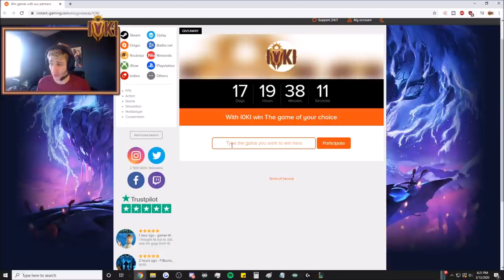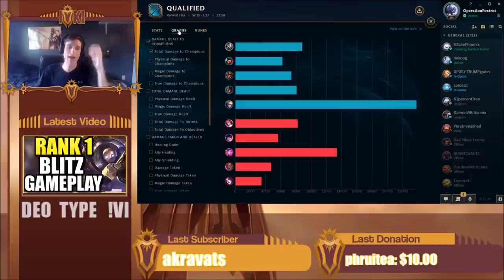HOW TO ZILEAN SUPPORT 1v9 FOR BEGINNERS | SEASON 10 ZILEAN GUIDE!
I SHOW YOU HOW TO CARRY 1V9 CARRY ON ZILEAN SUPPORT!  THIS IS A BEGINNERS' FRIENDLY ZILEAN SUPPORT GUIDE!  ZILEAN SUPPORT COMMENTARY GUIDE SEASON 10 LEAGUE OF LEGENDS!!